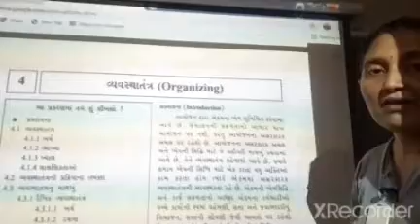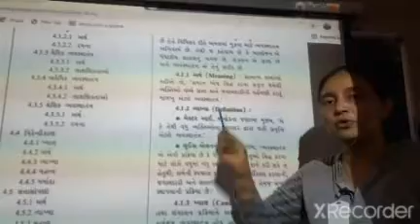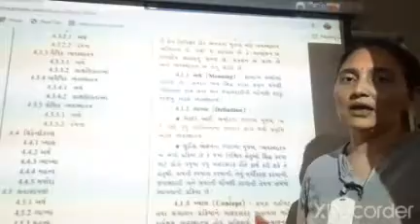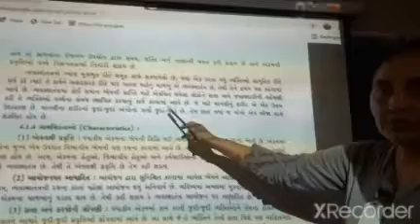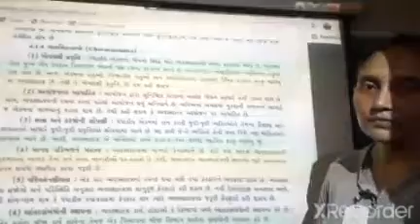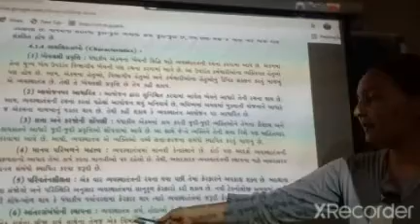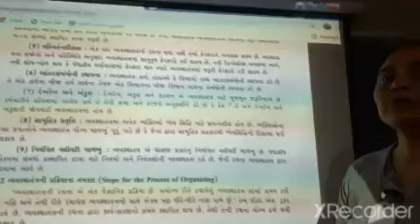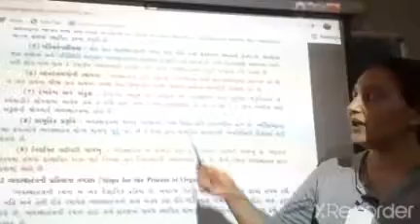12th B.O.unit 4